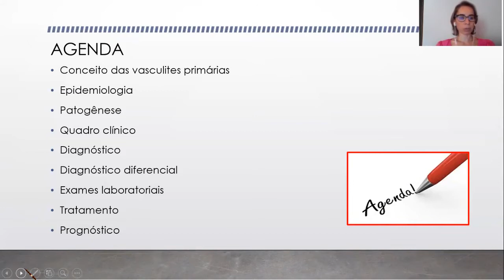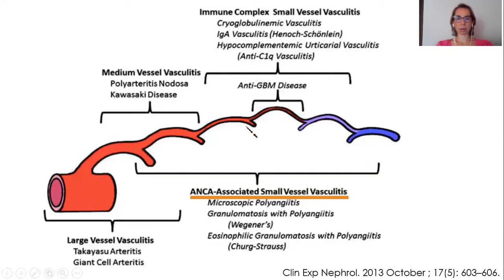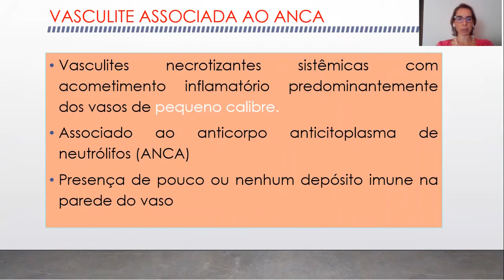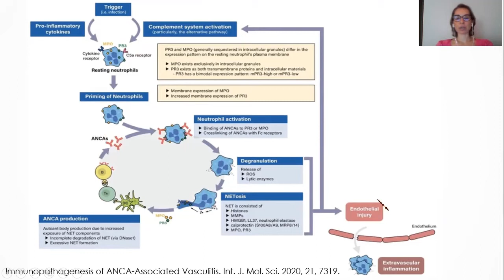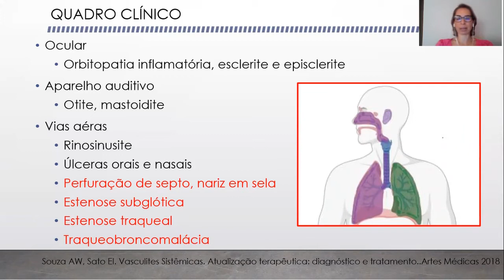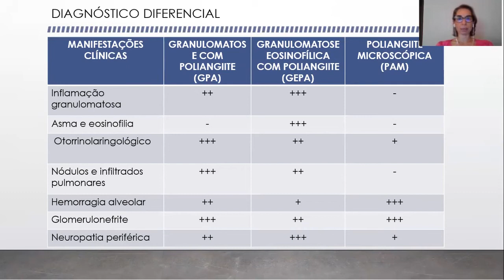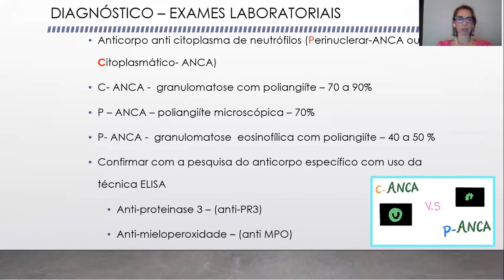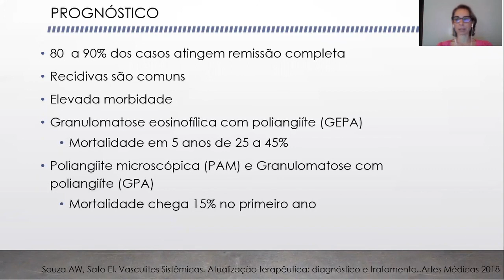Aula Vasculites ANCA